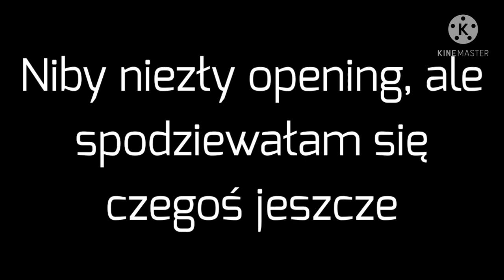Belle...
Plis nie pisać głupich kom XD

Jakby co, to nie chodzi tutaj o to, że mam Belle czy coś 😅